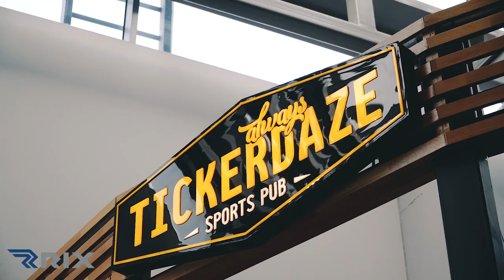Pafbet 101 Fighting Championship treniņš lidostā "Rīga"